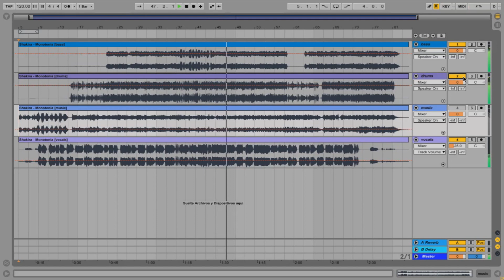Shakira, Ozuna - Monotonía Acapella Studio instrumental stems multitrack #2023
STEMS ORIGINAL
ACAPELLA ORIGINAL
INSTRUMENTAL ORIGINAL
MULTITRACK ORIGINAL